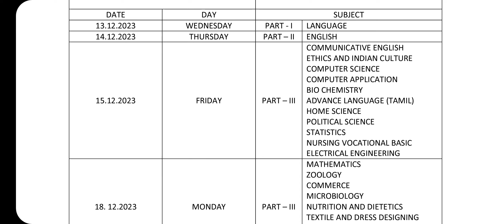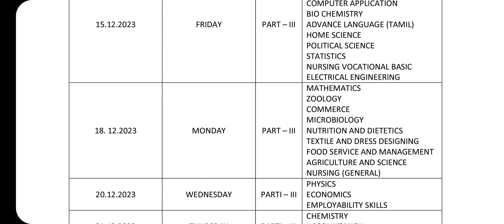11th - 12th Half yearly Exam 2023 | New Revised Timetable 2023 | New Time table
11th - 12th Half yearly Exam 2023 | New Revised Timetable 2023 | New Time table | Half yearly